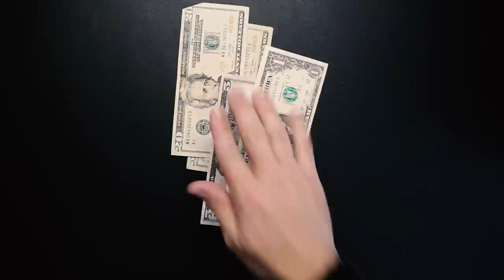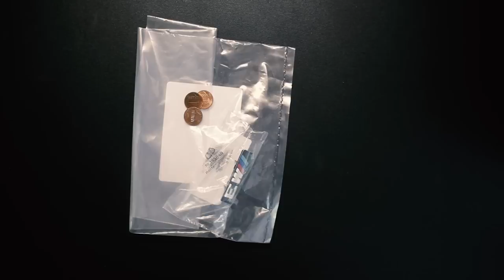Why this M3? A Car’s Purpose | vlog 060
I bought this E46 M3 for a reason. A very specific reason. That reason—those reasons—drive all the decisions I make about how I build this BMW M3. Here I explain.

Black Flagged merchandise is now available for preorder!!!

This is a vlog following my journey to become the best driver I know.

Black Flagged was born from a desire to just get out there and do what we wanted. Racing, drifting, rally, endurance—whatever we can do to get our wiggles out. We're a race team, a tribe, a community, a media house, and a content provider. We don't claim to be the smartest guys on the track or the authority on motorsports, but we know what we like and we'll give it our all to make it happen and make the best stuff we know how. We try harder.

Shot on:
Canon 5D Mark II